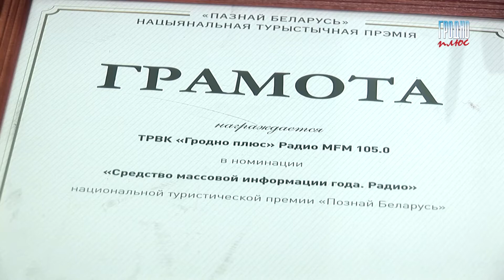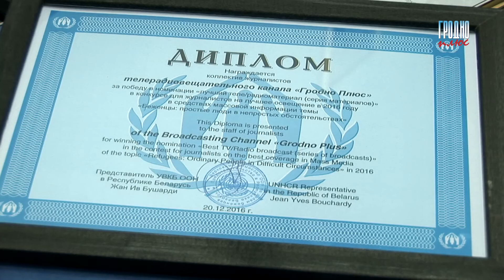Победители Национальной туристической премии